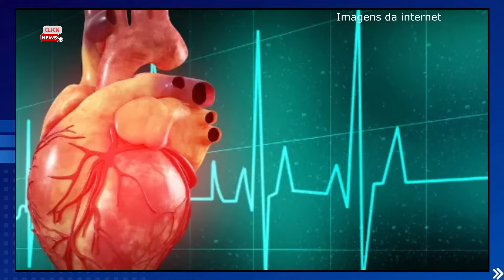M0RRE HOJE NOSSA AMADA ATRIZ VETERANA FEZ PAPEL MEMORÁVEL EM NOVELA DA GLOBO.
👉 ATENÇÃO ! Não é nosso intuito ofender a imagem de ninguém. Caso tenha algum conteúdo que publicamos que alguém se sinta ofendido, por gentileza entrar em contato via e-mail. Obrigada!